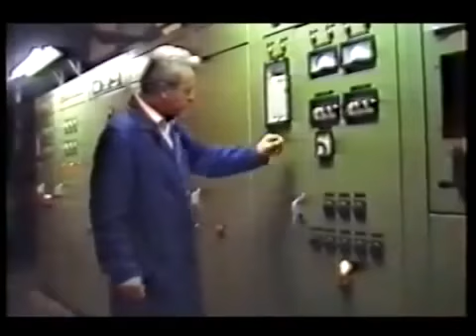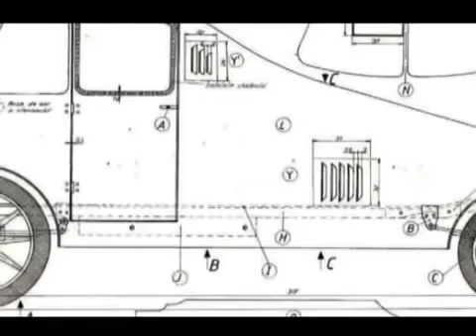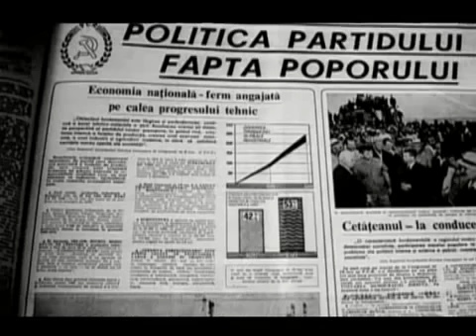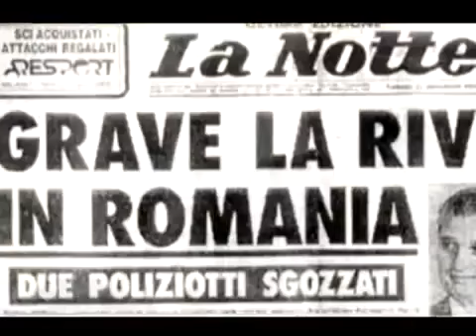Uzina tractoru brasov trecut și prezent.1